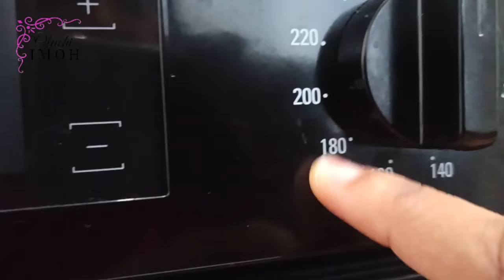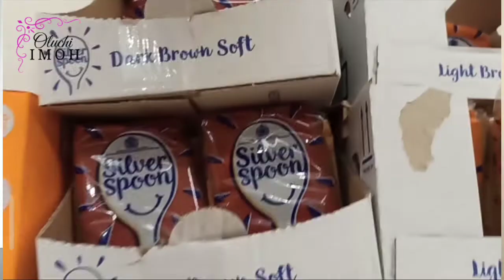BAKING TRUTHS... What they didn't tell you about baking here.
Baking here is not same as it is back home in Naija.

Check out this video on Baking truths.

Drop me a kind comment

Ephesians 3:20
Stay Happy
Stay Safe
Stay Blessed

Cheers! ❤️

Music Credit
Infraction